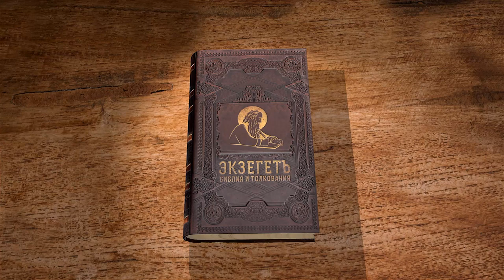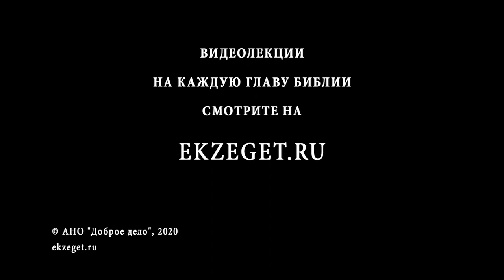Исход. Глава 12. Андрей Десницкий. Толкование Ветхого Завета. Толкование Библии. Священное Писание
В этой главе мы знакомимся с праздником Пасхи. Какие символы жизни объединила в себе Пасха? Что символизирует собой объединение богоизбранного народа?
Затрагивается вопрос правильного празднования Пасхи.
Пасха становится праздником освобождения, праздником полного доверия Богу.
Пасха - праздник благодарения Господа за то, что Он вывел их из языческого Египта и даровал безвозмездно Землю Обетованную.